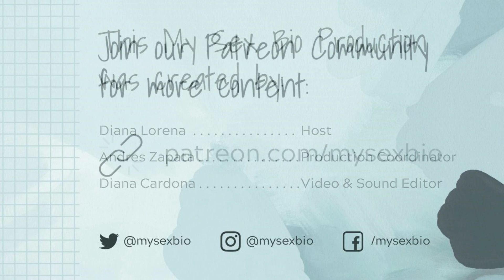Women and Catholicism: Uniting Religion and Sexuality // Sister Shannon on My Sex Bio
Can religion and free healthy sexuality coexist? Sister Shannon works to help people reclaim their sexuality in the face of the challenges historically posed by their faith. Hit play to hear her thoughts on how to integrate these two parts of life in a way that feels authentic to you.

At My Sexual Biography, we believe that sex education and reflection on our sexual selves is a vehicle for peace. A peace that starts within us and radiates outward across communities and the world. ↑

CODE: XIKCECP4W1DZ8P92